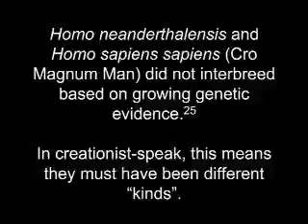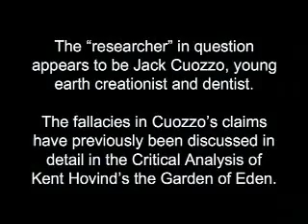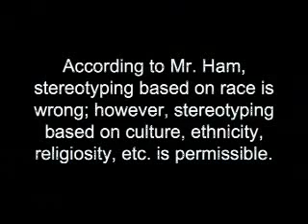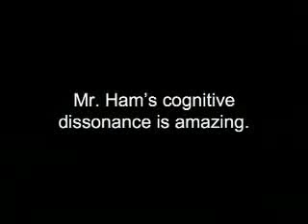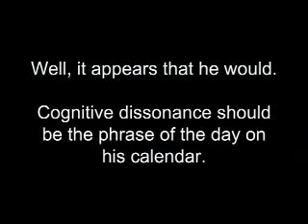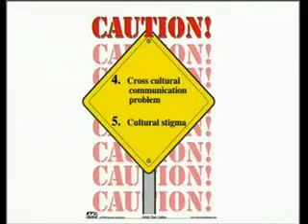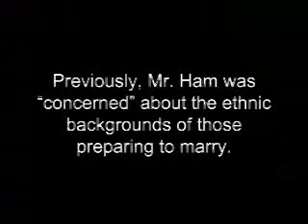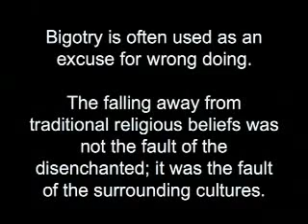Evolution Caused Racism4/5 Ken Ham - ExtantDodo Debunk